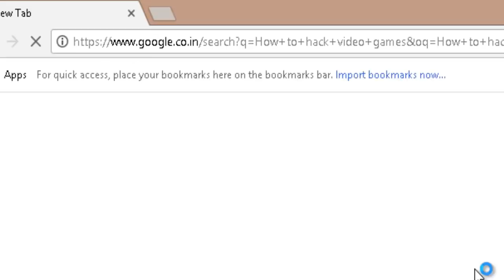When A Gamer Hacks Game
GAMES-

DARK SOULS,GTA SANANDREAS
SKYRIM